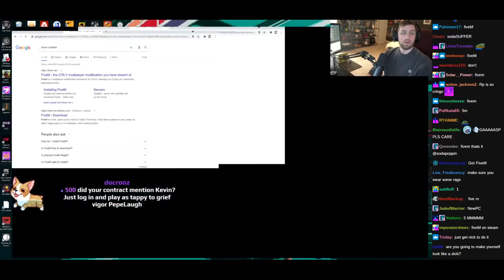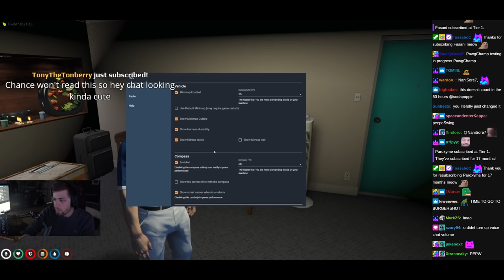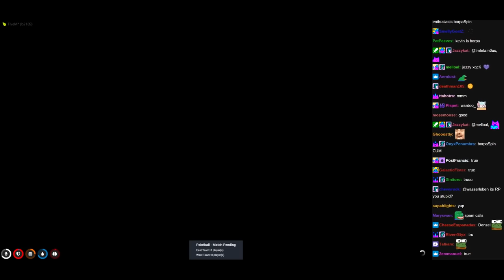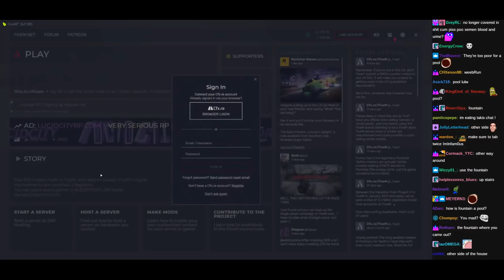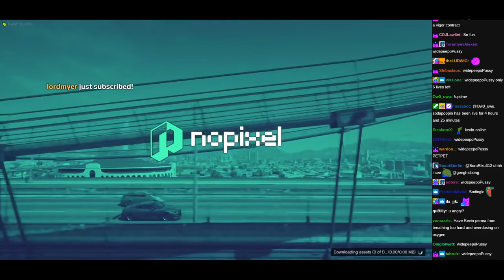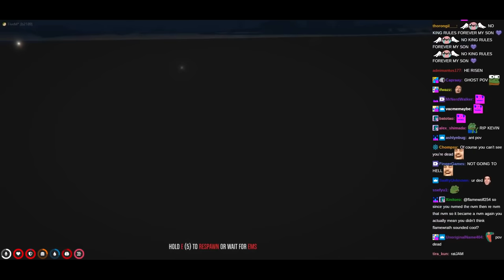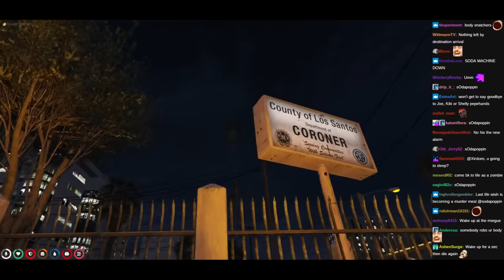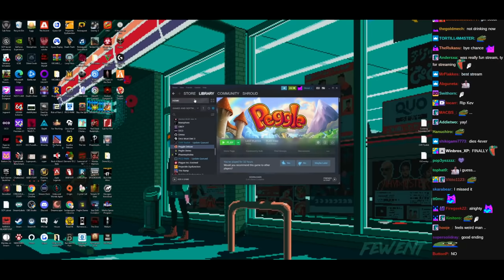Kevin's Return NoPixel - (sodapoppin) - September 10, 2021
Starts at 22:12

Start Time: 02:39:22
End Time: 08:22:11